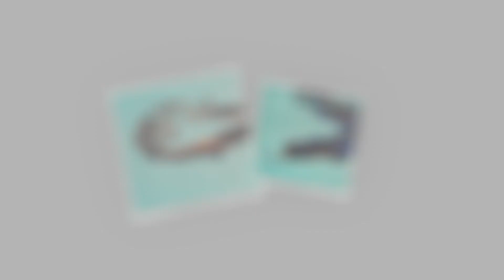SOny A7 III / Coumba Koh lanta / Shooting underwater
Aujourd'hui, je suis content de vous montrer ma dernière réalisation pour @celineleduc_photographe.
Shooting  underwater pour super @coumba_koh_lanta_officiel .( elle a les mêmes abdos qu a la télé 😂😞)

Si vous souhaitez faire des videos originales, contactez moi!